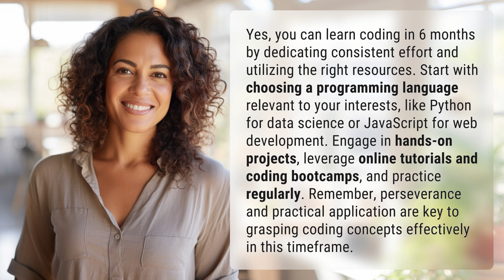Can I learn coding in 6 months?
Master Coding in 6 Months: Tips and Tricks 👉 Master Coding in 6 Months 👉 Discover how to learn coding in just 6 months with consistent effort and the right resources. Choose a programming language that aligns with your interests, such as Python for data science or JavaScript for web development. Engage in hands-on projects, utilize online tutorials and coding bootcamps, and practice regularly. Unleash your coding potential with perseverance and practical application!

Laura S. Harris (2024, January 27.) Can I learn coding in 6 months?
    🌐 AskAbout.video